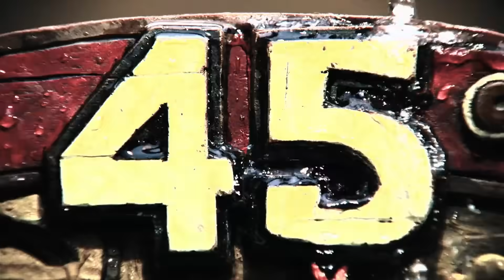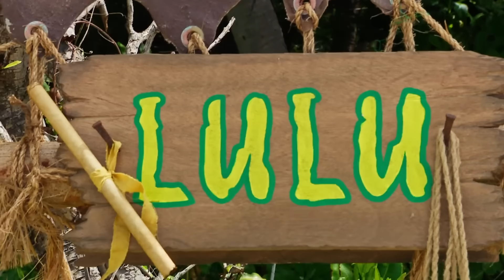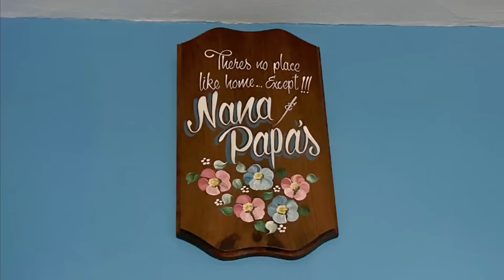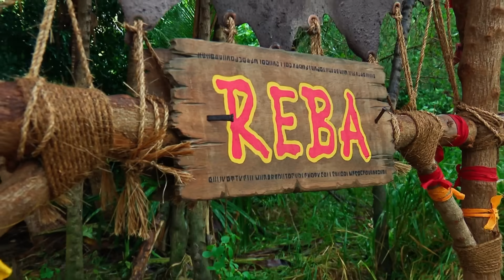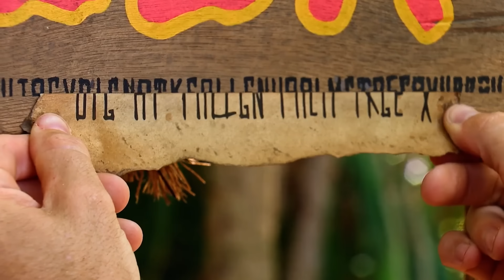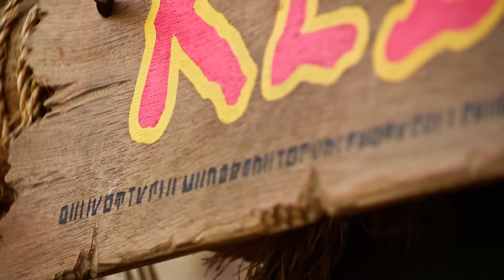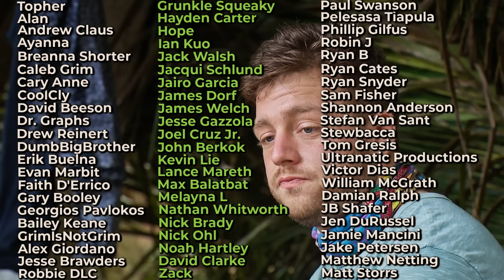The True Contenders for the Survivor 45 Crown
Every season of Survivor begins with 16-20 hopefuls all intending to win the next title of Sole Survivor and the one million dollar check that comes with it. But after you've watched Survivor for the umpteenth time, you begin to notice patterns. While every player certainly could win, in truth, there's only a handful of players that are actually in contention.

"True Contenders" is a video series covering that shortlist. The upper echelon. The crème de la crème. Or, in some cases, the next four boots because I'm totally wrong.